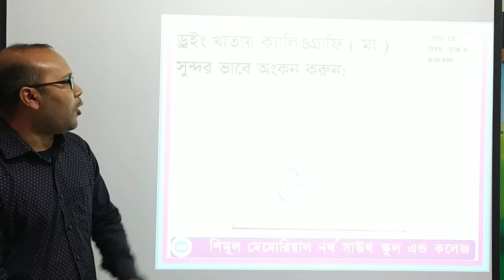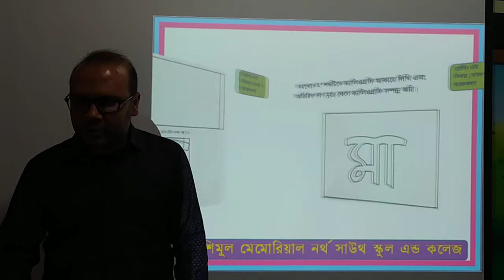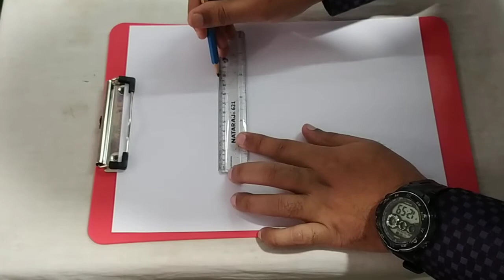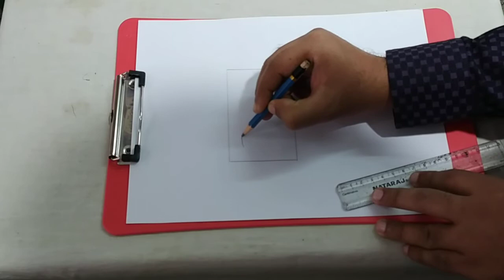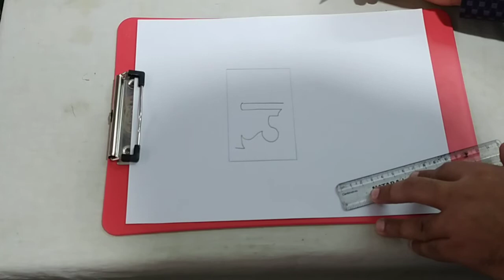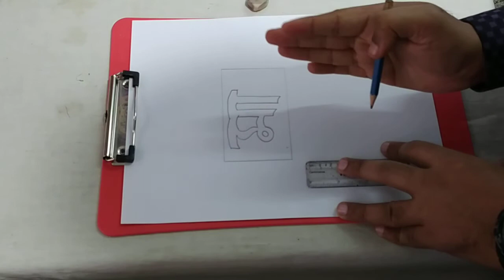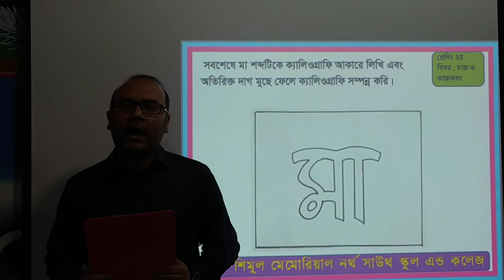Class-2, Art & Craft, Date: 27.02.2021